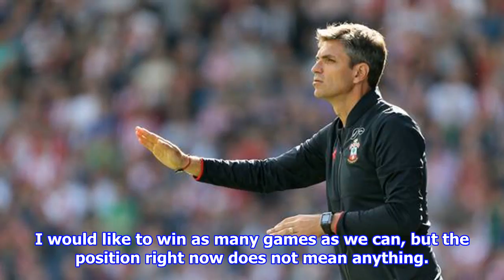Pellegrino urges southampton to kick-start season against newcastle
Published 1027 EDT, 14 October 2017 Updated 1027 EDT, 14 October 2017 Southampton manager Mauricio Pellegrino has called on his squad to kickstart their misfiring campaign ahead of Newcastles visit to the St Marys Stadium on Sunday. The Saints headed into the international break following successive defeats, at home to Manchester United, and then on the road at Stoke. While Pellegrinos side have shipped only seven goals from as many fixtures this term, they have failed to find the back of the net on four occasions. Mauricio Pellegrino has urged his Southampton side to beat Newcastle at home on SundayBut with three of their next four league matches at home starting with the visit of the newlypromoted Magpies Pellegrino believes it is time for his goalshy team to deliver. The game on Sunday is really important for us, Pellegrino said. It is true that every single game is important, but of our next four games, we have three at home and we have to push ourselves to get the points we deserv...